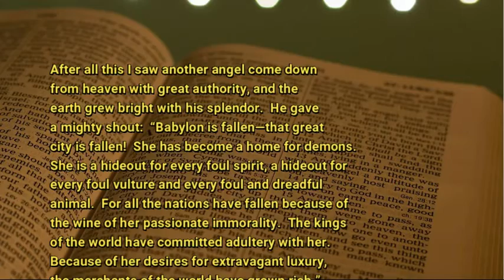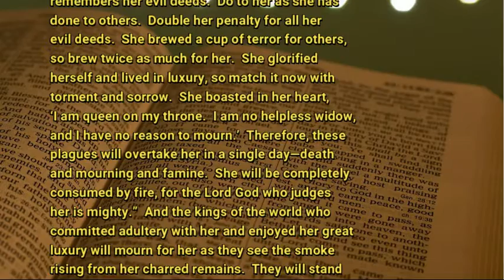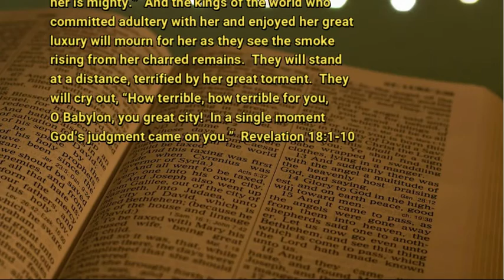12 1 20 Of Cruises and Destinations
Are you on a cruise or headed for a destination?